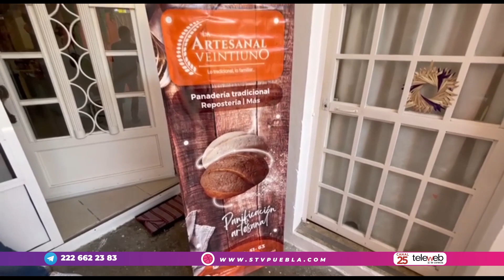JERIPA, UN DULCE TRADICIONAL PARA CELEBRAR EL DÍA DE CORPUS CHRISTI